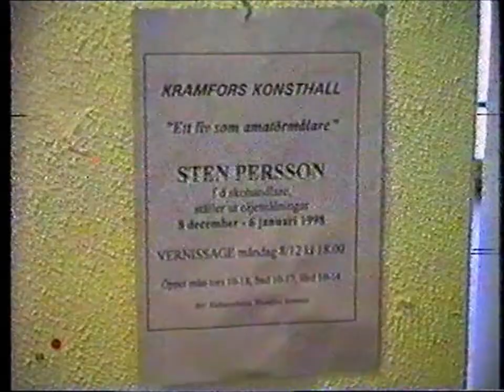Erik de Vahl - Gammal visa (Nils Ferlin, Tor Bergner)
Min version av Gammal visa. Skriven av Nils Ferlin och tonsatt av Tor Bergner. Jag spelade in den till ett specialavsnitt av min skivsläppspodcast "Hold Your Breath" 2017. Avsnittet handlade om min morfar Sten Persson som var skohandlare och amatörkonstnär. Lyssna här
Videon är inspelad vid hans vernissage på Kramfors konsthall 1998 och är filmad av Håkan Wretljung med vår hemvideokamera.